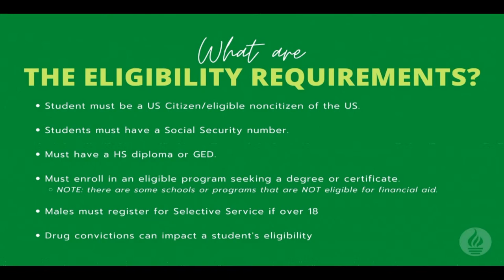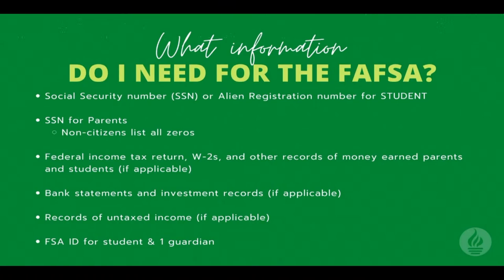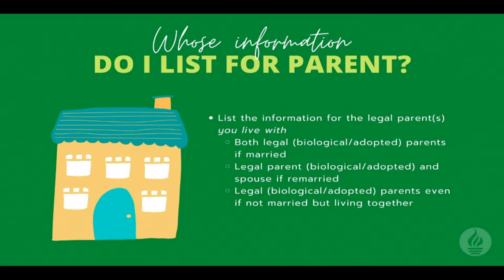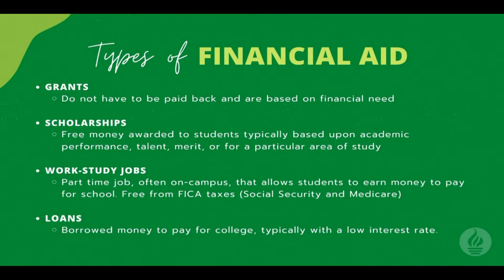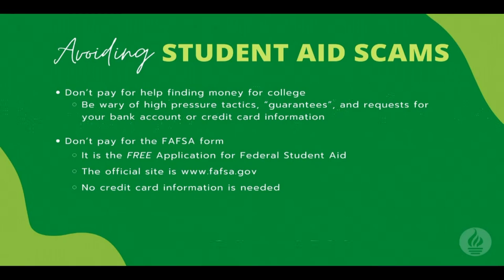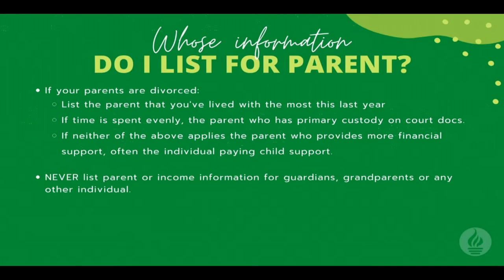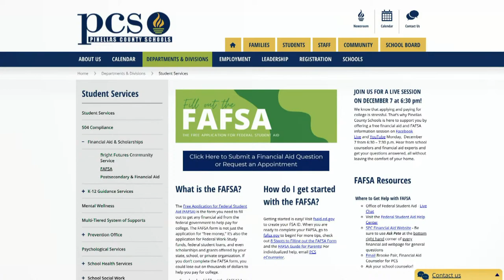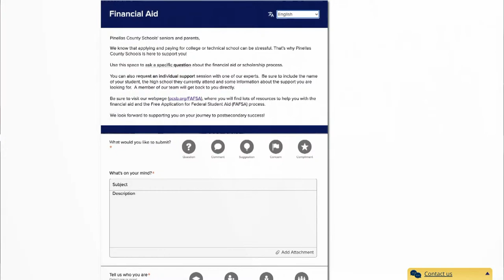FAFSA 101 Getting Started